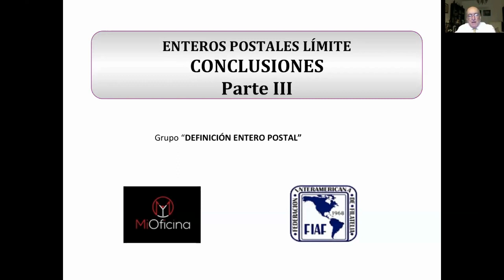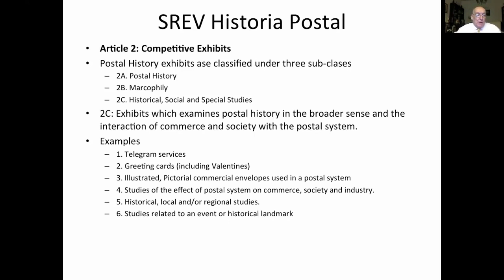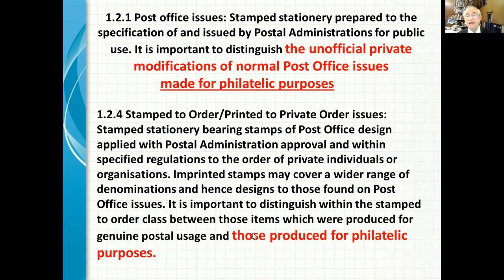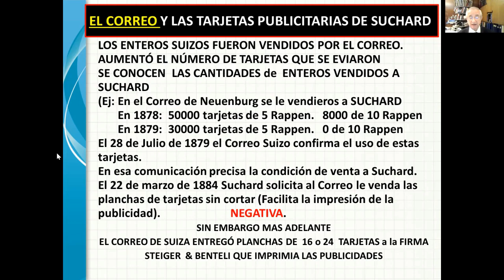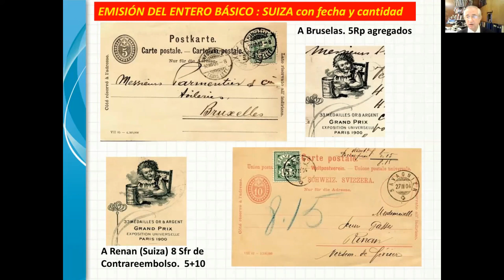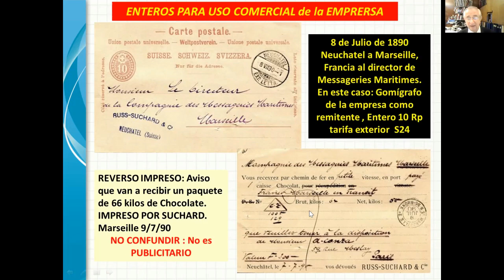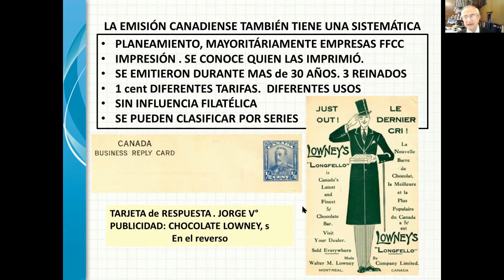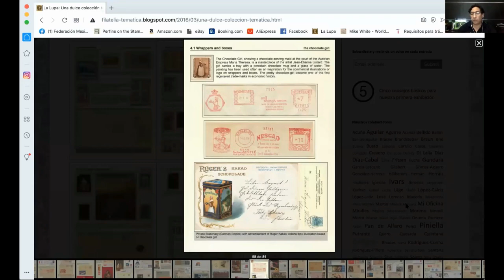Grupo de estudio FIAF de Enteros Postales, presentación de sus avances - Parte 3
28 de febrero del 2021
Parte 3, agenda:
   - Enteros Postales con Impresiones
   - No, No... ESO... NO!!!